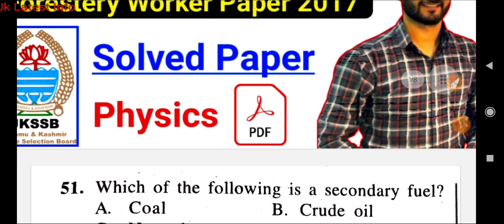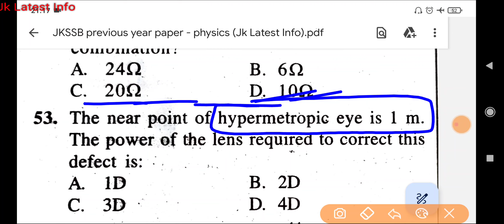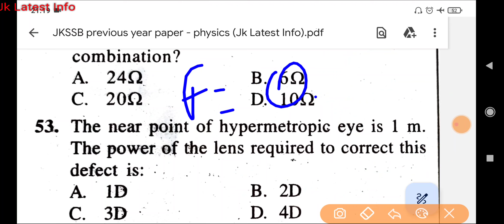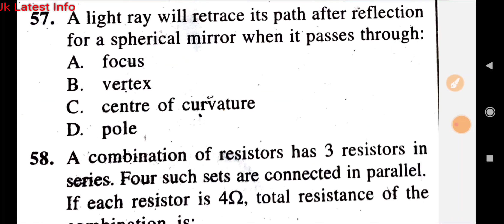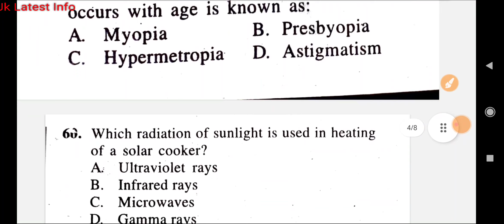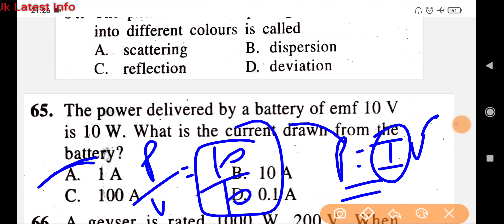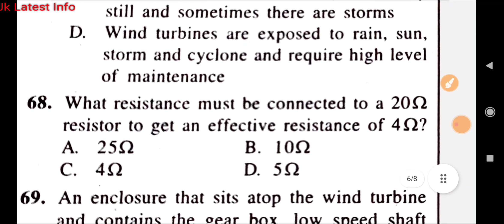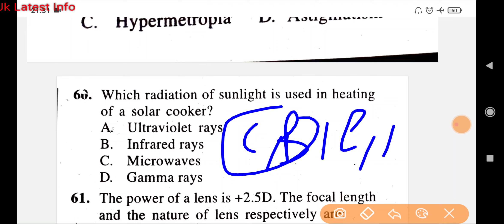JKSSB Previous Year Paper - Solved 🔥🔥 Forest Guard/Wildlife Guard, Social Forester Worker | PDF ✅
JKSSB Previous Year Paper |
Wildlife Guard, Forester 2017 Paper with pdf and answer

Prepare with confidence for the JKSSB exam! 📚✅ Dive into this comprehensive video packed with previous year's questions and vital multiple-choice questions (MCQs). Get ahead in your preparation journey by mastering key concepts and uncovering the patterns that matter most. Elevate your chances of success with this invaluable resource.

Content of the Video:

1. Jammu Kashmir competitive exams
2. Jammu Kashmir important MCQ
3. Important MCQ for All JKSSB Exams
4. JKSSB VLW science Important Questions
5. GK with special Reference to UT of J&K mcq
6. jksssb vlw objective questions
7. jkssb stock assistant math mcq
8. JKSSB veterinary mcq
9. JKSSB wildlife Guard reasoning mcq
10. JKSSB forester English mcq

**Links:**

**Additional points

- important mcq on heritage and culture for jkssb
- important mcq on j&k history
- Jkssb,art and culture jkssb mcq
- Jssb  2023 mcq practice session
- Art and culture of india jkssb mcq
- Art culture and heritage jkssb mcq
- Mcq on art and culture of india jkssb
- Gk with special Reference to UT of J&K
- mcqs on general knowledge with special reference to j&k
- mcqs on general knowledge with special reference to j and k
- Gk with special reference to j&k ut
- Gk with special reference to j&k mcq
- G k with special reference to j&k mcqs
- mcq on history of jammu and kashmir
- General knowledge with special reference to jammu and kashmir, jammu and kashmir